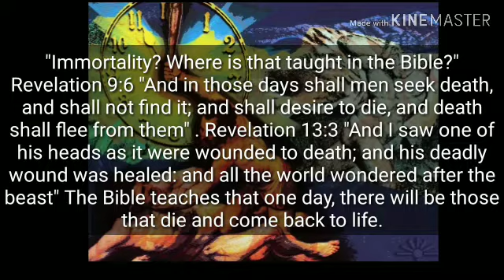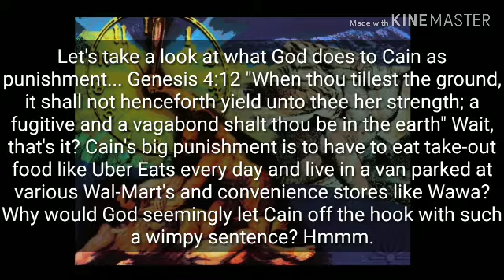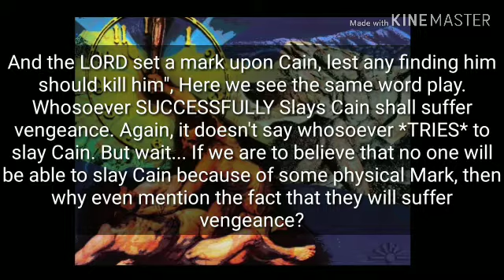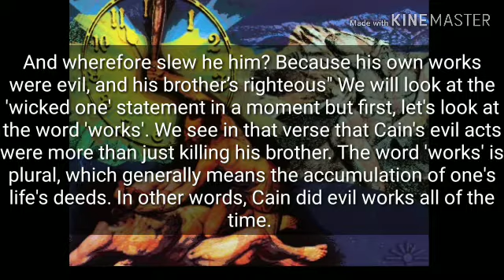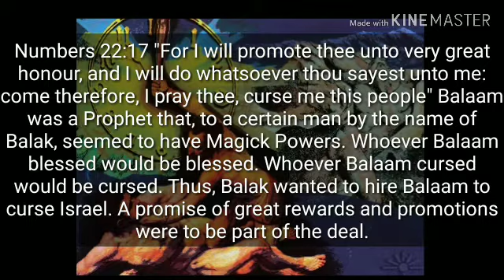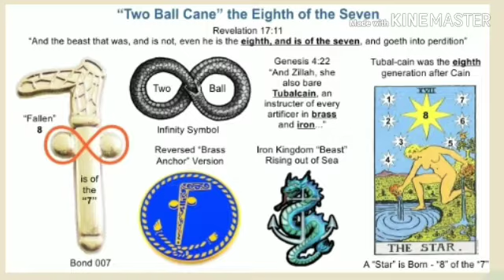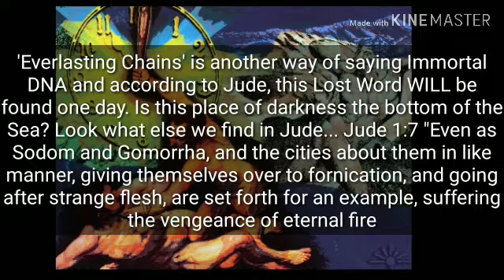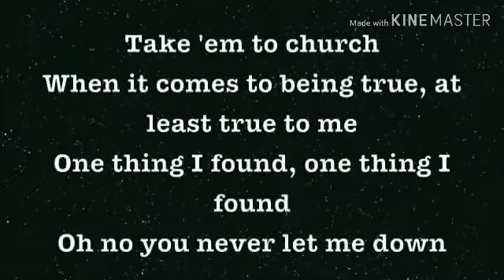CAIN AND ABEL THE TRUE STORY